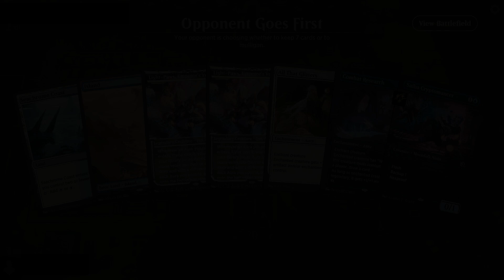【MTGArena】アゾリウスオーラ / Azorius Aura vs. オルゾフ人間 / Orzhov Humans 他2試合【Explorer】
ファウンデーションズ 実装前/Before implementing Foundations

00:05 オルゾフ人間 / Orzhov Humans
02:32 ジャンドサクリファイス / Jund Sacrifice
03:51 白単天使 / Mono White Angels

Deck
4 Light-Paws, Emperor's Voice (NEO) 25
4 Skrelv, Defector Mite (ONE) 33
3 Illuminator Virtuoso (SNC) 17
4 Saiba Cryptomancer (MOM) 76
1 Twinblade Geist (VOW) 40
4 Ethereal Armor (RTR) 9
2 Sentinel's Eyes (THB) 36
2 Shardmage's Rescue (DSK) 29
1 Gryff's Boon (SIR) 31
1 Fly (AFR) 59
1 Cartouche of Solidarity (AKR) 8
1 Combat Research (DMU) 44
3 All That Glitters (ELD) 2
3 Staggering Insight (THB) 228
1 Aether Tunnel (M19) 43
1 Security Bypass (SNC) 59
2 Sheltered by Ghosts (DSK) 30
2 Get Lost (LCI) 14
1 Plains (SLD) 63
1 Island (SLD) 64
4 Seachrome Coast (ONE) 258
4 Hallowed Fountain (RNA) 251
4 Hengegate Pathway (KHM) 260
3 Adarkar Wastes (DMU) 243
3 Mana Confluence (JOU) 163